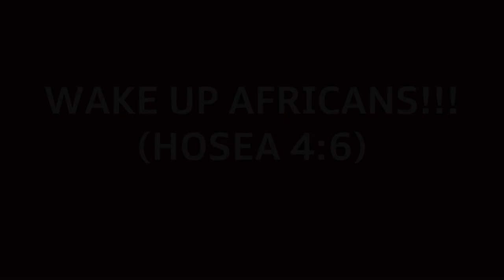False Prophet Passion Java preaches prosperity gospel